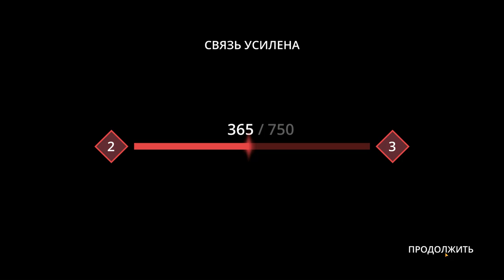Shadow Fight 3 #57 НАВАЛЯЛИ МНЕ ЛЮЛЕЙ 😅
Shadow Fight 3 — продолжение популярного файтинга, который перешел в формат 3D и получил много новых фишек.
Графика стала трехмерной, а также появились предметы, которые можно прокачивать наравне с навыками персонажа. Сохранились плавные анимации, яркий визуальный стиль и интересный сеттинг, где могут встретиться воины разных цивилизаций и эпох.